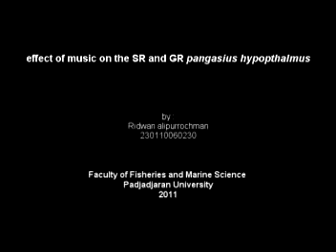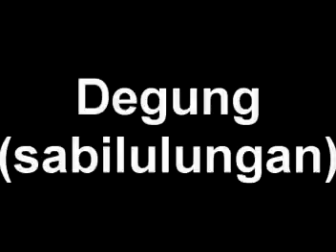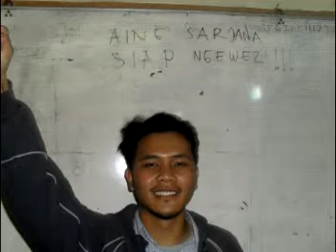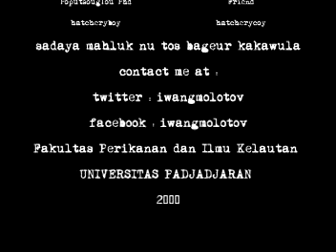effect of music on the SR and Growth Pangasius Fry.mpg